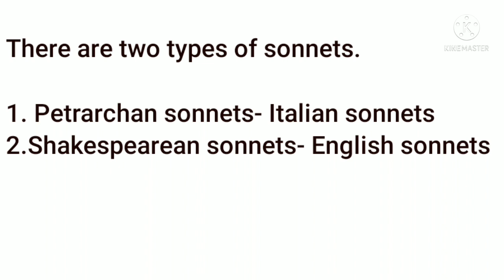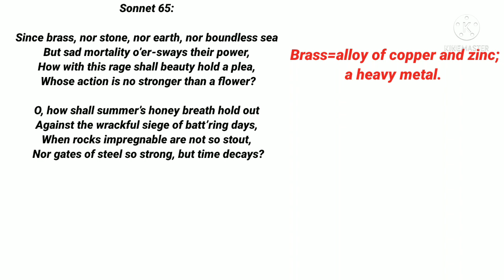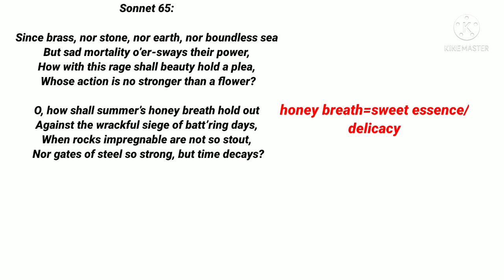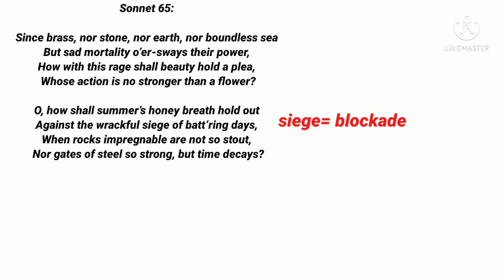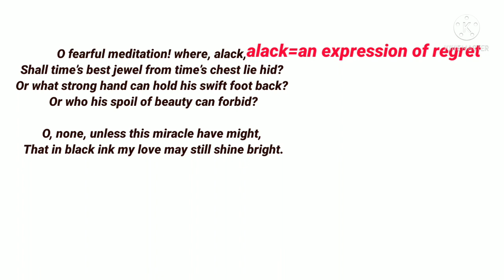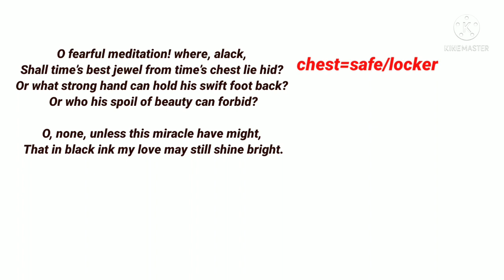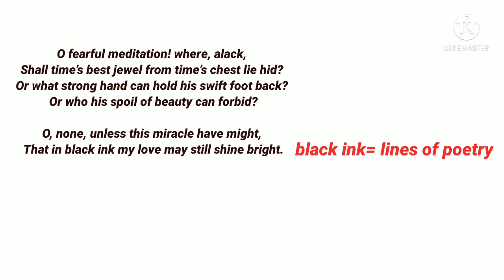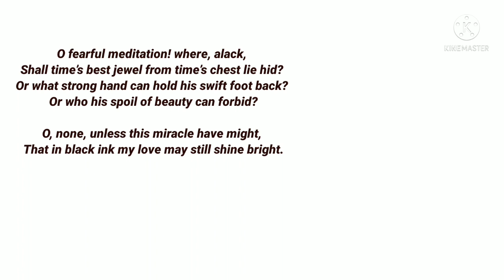Line by line Explanation of Sonnet 65 by William Shakespeare ( in Hindi)